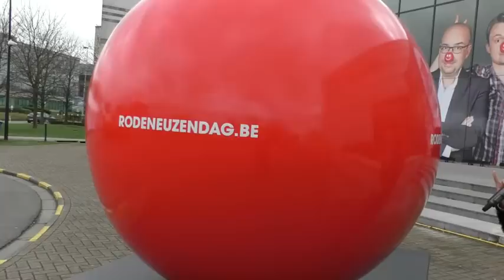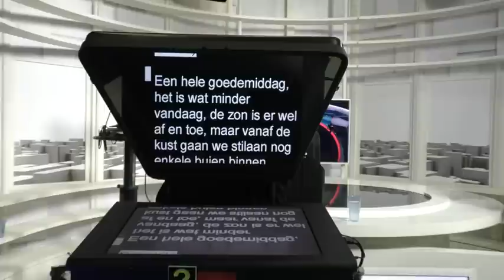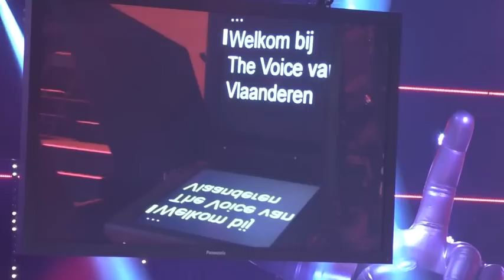Rode Neuzen Dag: Achter de schermen bij VTM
Je komt wat te weten achter de schermen bij VTM voor Rode Neuzen Dag. Dany Verstraeten verklapt het geheim van zijn kapsel. En check hoe weerman David Dehenauw zich voorbereidt op het weerbericht.